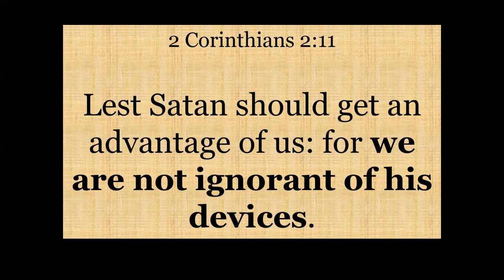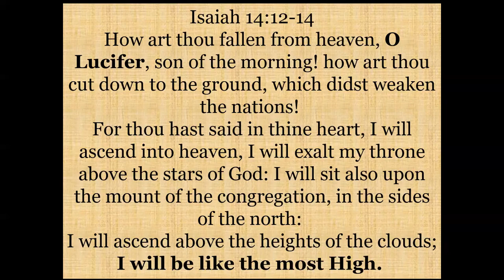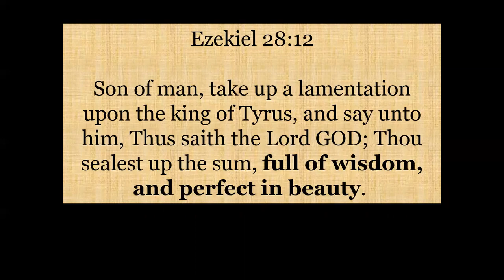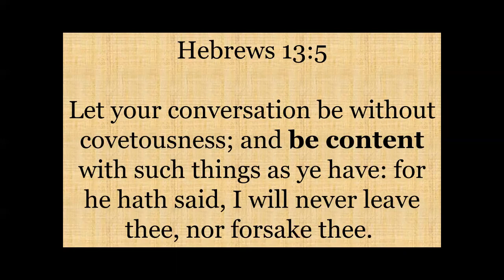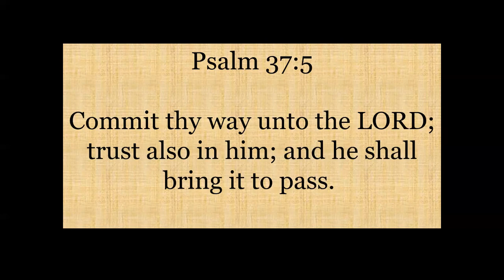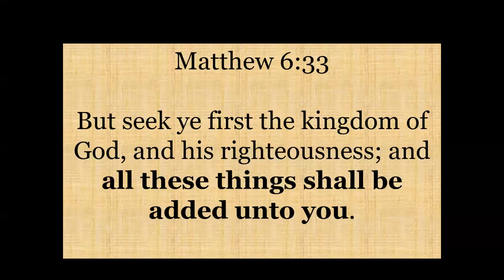DISSATISFACTION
Genesis 3:5, "For God doth know that in the day ye eat thereof, then your eyes shall be opened, and ye shall be as gods, knowing good and evil."